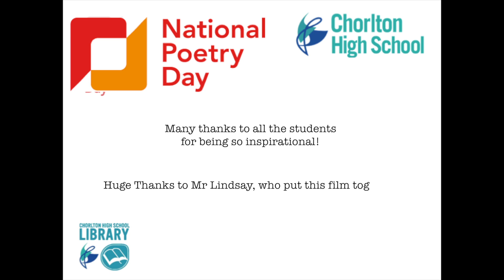Poem to the Earth